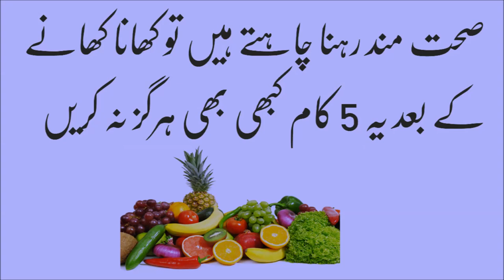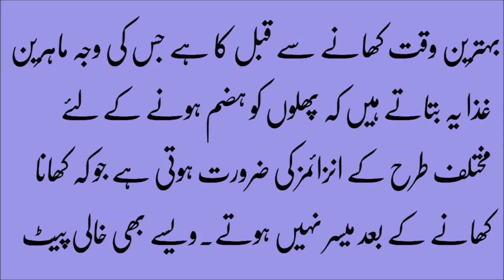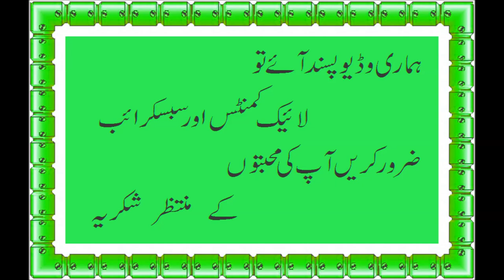What are the best things to do after a meal in urdu